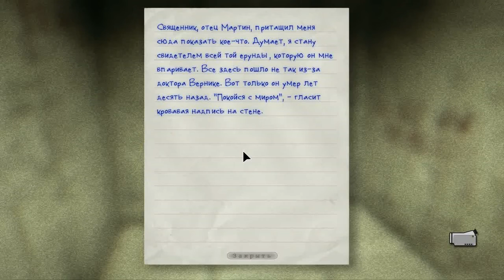Прохождение Outlast Ч.3 – Подвал, заслонки, питание.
Проникнув в лечебницу через окошко, Майлз видит весь ужас, происходящий в ней: повсюду разбросаны расчленённые трупы, а по коридорам бродят спятившие и изуродованные пациенты. Среди всех этих сумасшедших встречается некий священник Мартин, пропагандирующий культ вокруг божества, называемогоВолрайдер[n 1] (англ. Walrider), бывший охранник лечебницы Крис Уокер, похожий на большого громилу-мутанта и на протяжении всей игры преследующий Майлза для того, чтобы убить, и врач Ричард Трагер — садист, использующий пациентов для своих хирургических опытов. Двигаясь по коридорам лечебницы, главный герой узнаёт, что она лишь прикрытие научного института Меркоф (англ. Murkoff Corporation) для проведения незаконных опытов с целью получения нового вида людей, обладающих сверхспособностями…